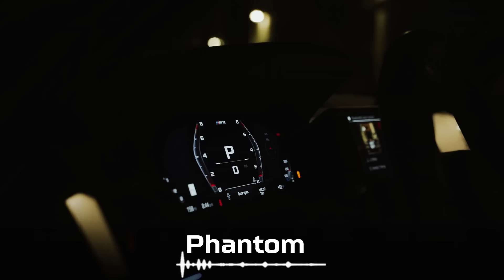Hayit Murat - Phantom